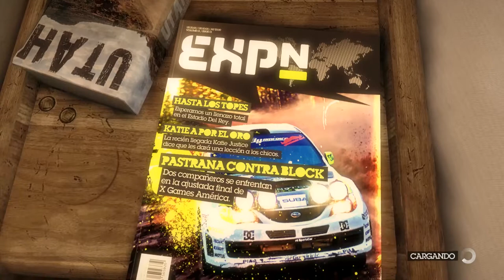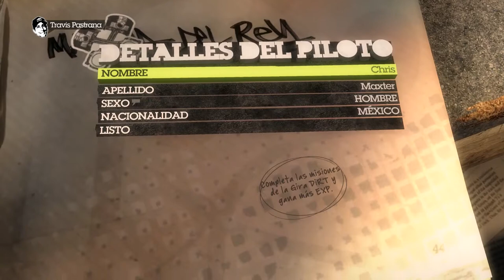Dirt 2 Intro: Good Old Nostalgia.